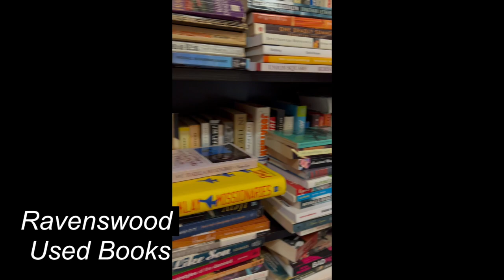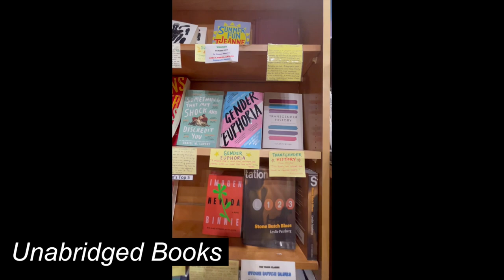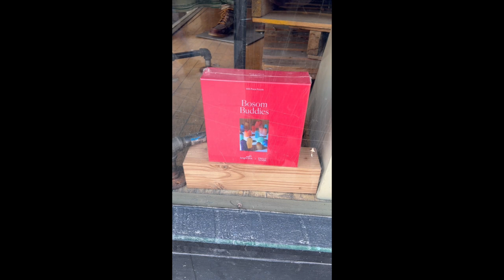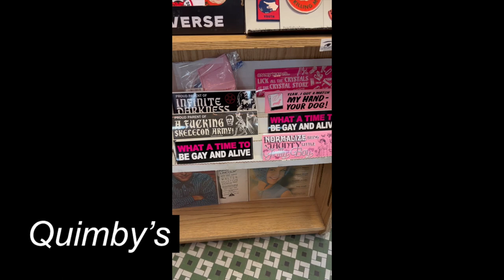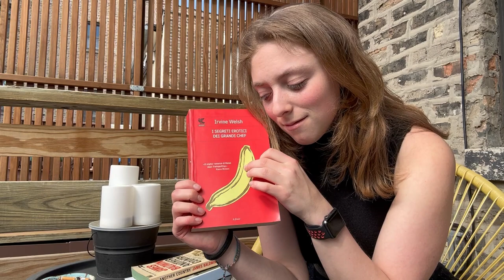The Best Bookshops in Chicago (Pt.1) 📚// Book Haul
Let's go book shopping in Chicago (Little bookshop vlog) These are my top five favorite bookstores in the city.
- Ravenswood Used Books (2005 W Montrose Ave, Chicago, IL  60618)
- Unabridged Books (3251 N Broadway St, Chicago, IL  60657)
- Kibbitznest Books, Brews, & Blarney (2212 N Clybourn Ave, Chicago, IL  60614)
- Myopic Books (1564 N Milwaukee Ave, Chicago, IL  60622)
- Quimby's Bookstore (1854 W North Ave, Chicago, IL 60622)